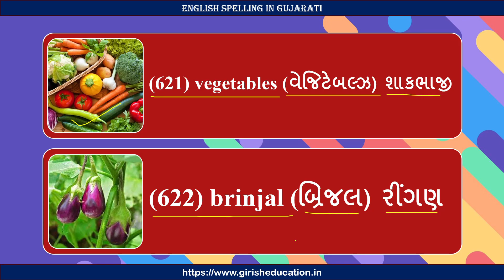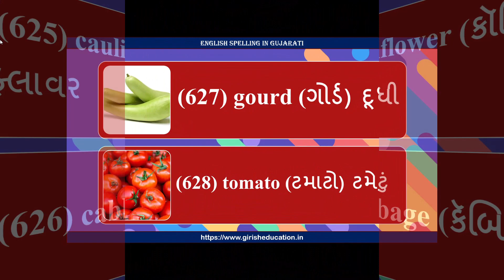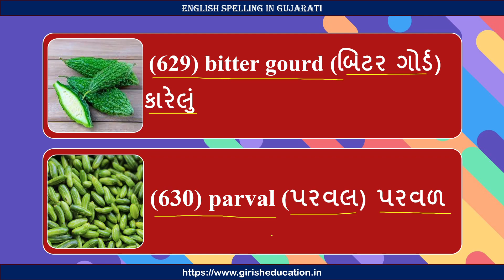English Spelling Gujarati p63 । English Spelling Gujarati ma । Gujarati English Spelling । Girish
English Spelling Gujarati p63 । English Spelling Gujarati ma । Gujarati English Spelling । Girish Education